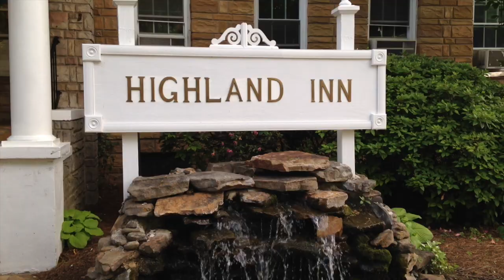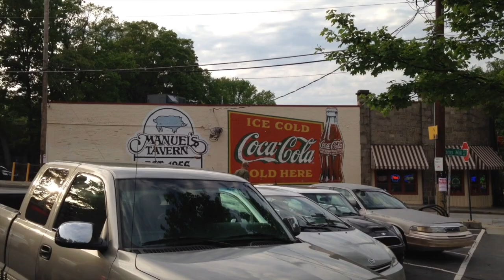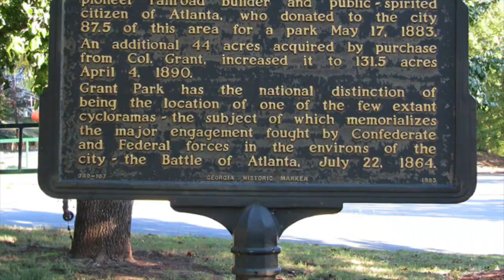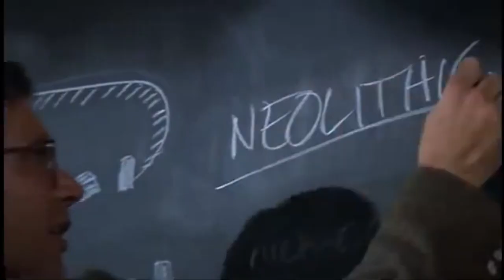A special message from the betrothed!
Welcome to our wedding invitation video!  Inside you'll find most of the information you'll need to join us on June 13th!